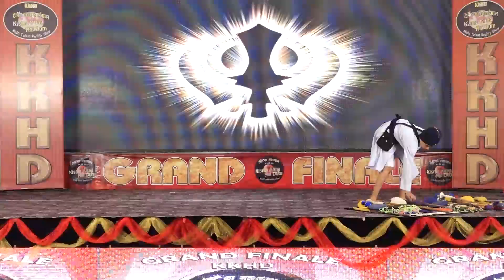HUSANDEEP | KKHD | Kisme KItna Hai Dum Tv Show | Grand Finale (31-10-2023) | Latest Videos